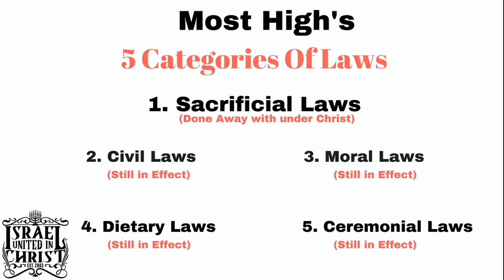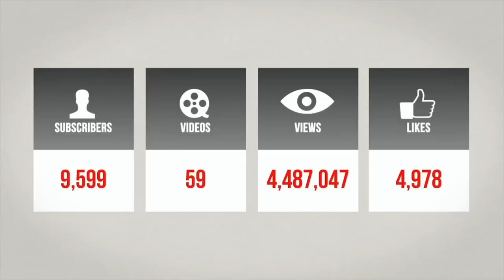IUIC | 15 Minutes with the Captains | Saved By The Blood Of The Lamb